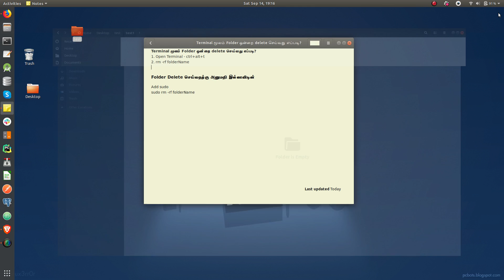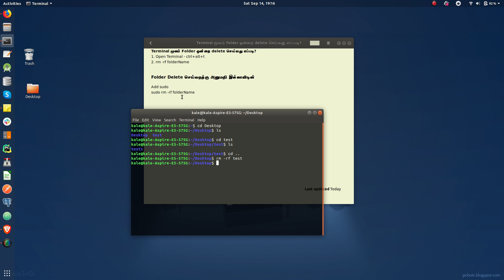how to delete folder using terminal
Terminal மூலம் Folder ஒன்றை delete செய்வது எப்படி?
1. Open Terminal - ctrl+alt+t
2. rm -rf folderName

Folder Delete செய்வதற்கு அனுமதி இல்லாவிடின்

Add sudo
sudo rm -rf folderName